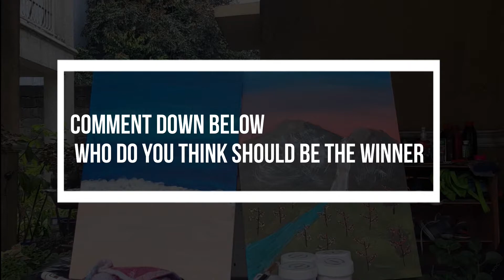Painting Competition with sister